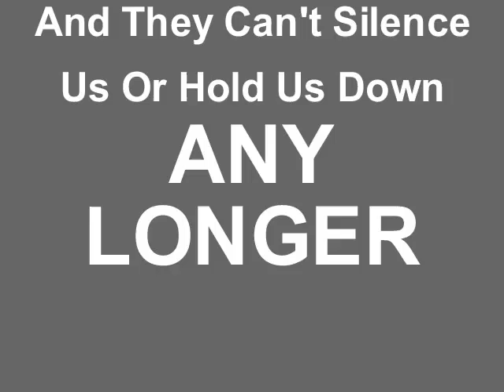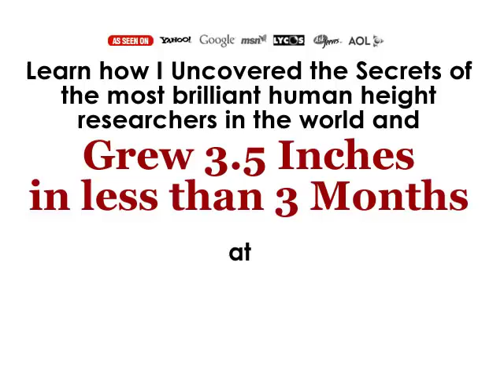how to grow taller naturally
How To Grow Taller - Finally...a Grow Taller Method that works!